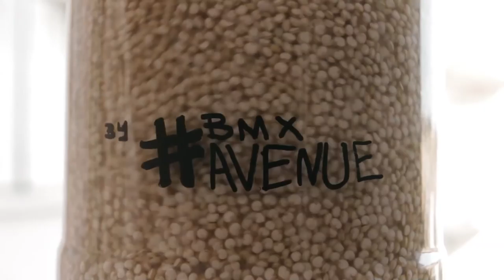Diogo Santos Avenue x Federal edit 2015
our man Diogo killed every spots of Montpellier, we miss him

filmé/édité Arnaud Wolff

clips additionnels de Leo, Cédric etc merci les gars